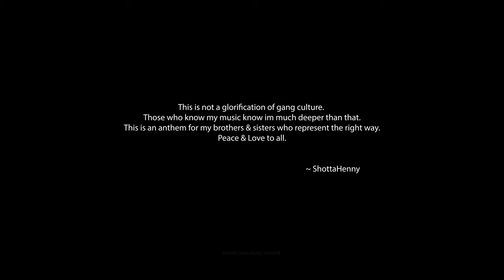ShottaHenny - Red Bandana (Official Video)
Directed/ Edited by: ShottaHenny
Shot By: Tay Lite
Produced/ Mixed/ Mastered by: ShottaHenny